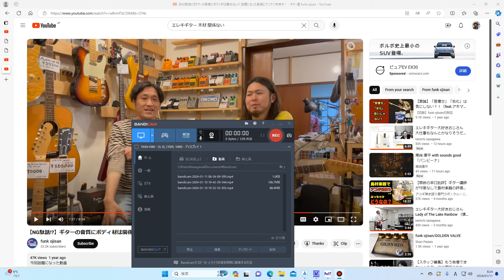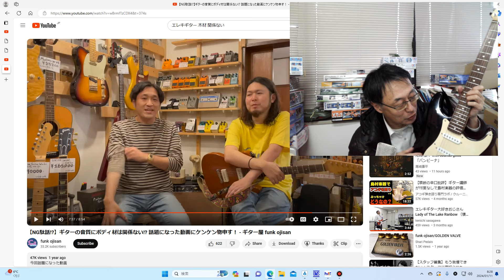エレキギター大好きおじさん ソリッドギターでボディーはどういう役割を果たしているのかなぁ？